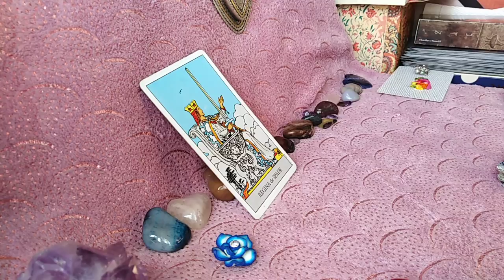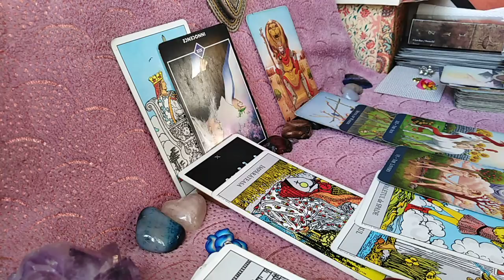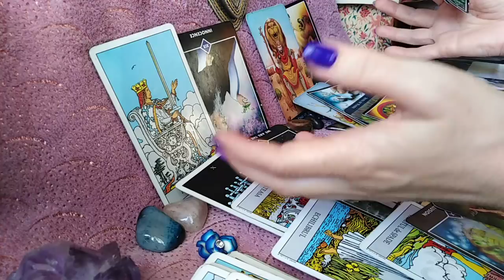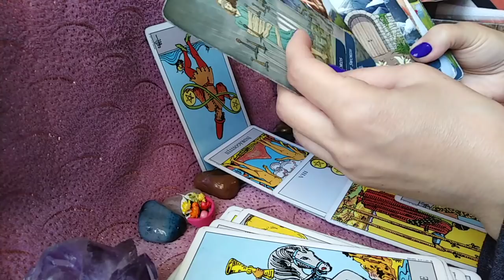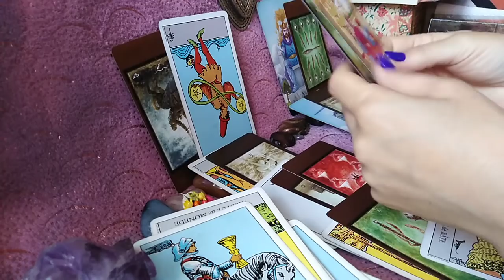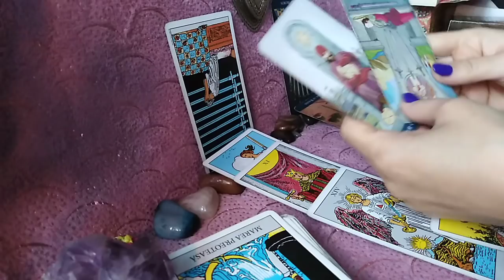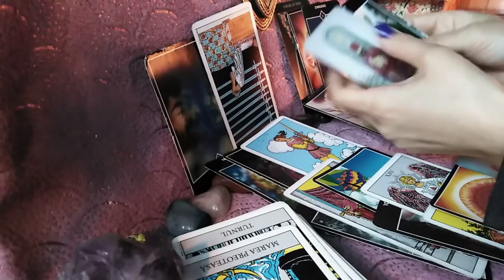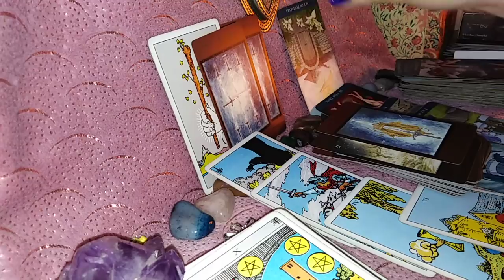VOI DOI IN ACEASTA PERIOADA - LA ALEGERE - atemporal PARTEA 1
DEDICATII:
Imi pare rau, nu am reusit sa lipesc inregistrarile , astfel ca cei care alegeti nr 4 ascultati si aici si in videoclipul urmator.
Va astept.
Multumesc.